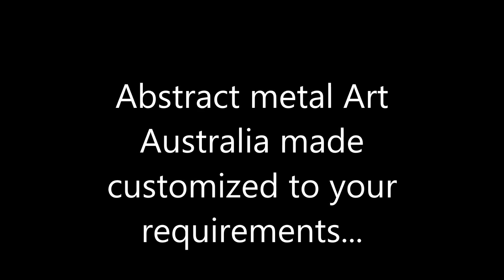Stunning Brisbane Metal Wall Art - Abstract Metal Art Brisbane Made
Brisbane Metal Wall Art ~ Exclusive Modern Australia Made Brisbane Wall Art

Visit our exclusive Brisbane metal wall art sculpture design's our stunning sculpture metal wall art will create a focal point in any room.

Australia made and owned shipping Australia wide free of charge

ABOUT:
Metalistik metal wall art is a designer and manufacture of exclusive metal wall art which is made in Brisbane Australia, our design's are a finish like no other with grinding patterns & transparent dyes infused into the surface of the metal.

Our metal wall art exudes a holographic finish on the surface of the metal with the WOW element in wall art. Metal art will add a crisp clean finish in any room bringing your walls a live with the 3D like appearance on the surface of the aluminium.